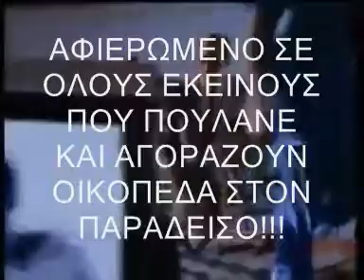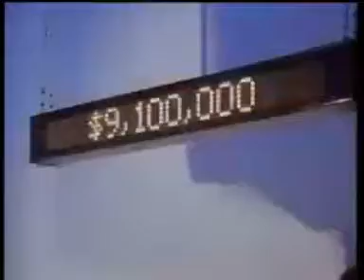GENESIS JESUS HE KNOWS ME